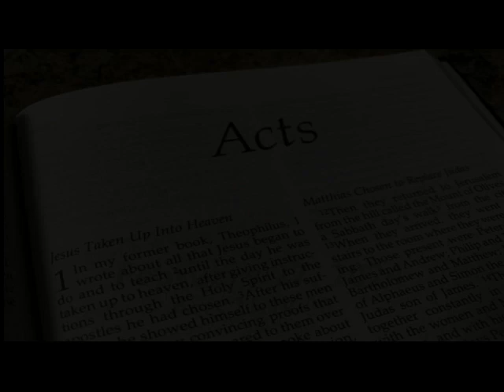Bible study February 27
We are to give God all the glory